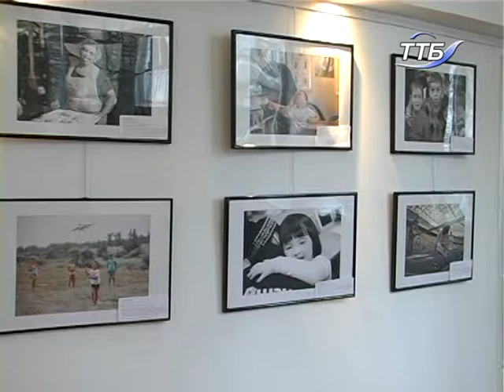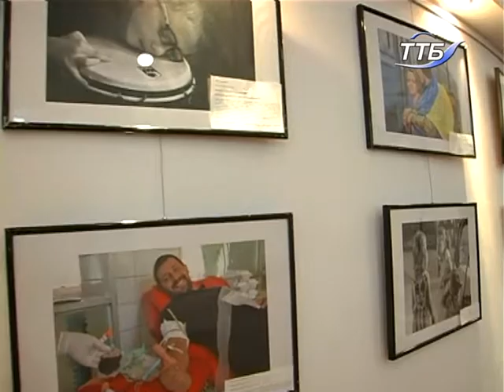«Благодійність в обєктиві» - зазнимковані миті доброчинності та волонтерства